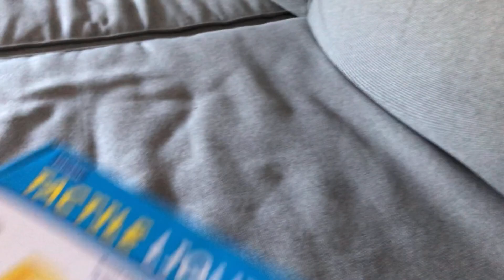Letter K Practice